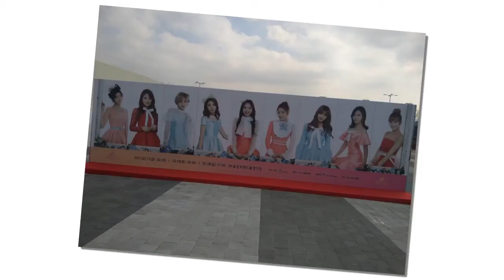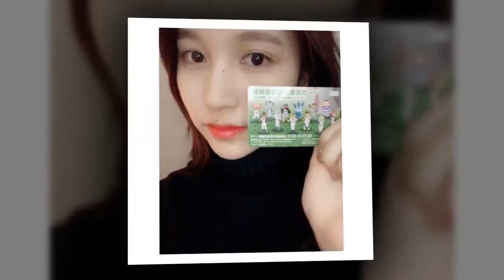NEWS 2017 12 27 Related to TWICE